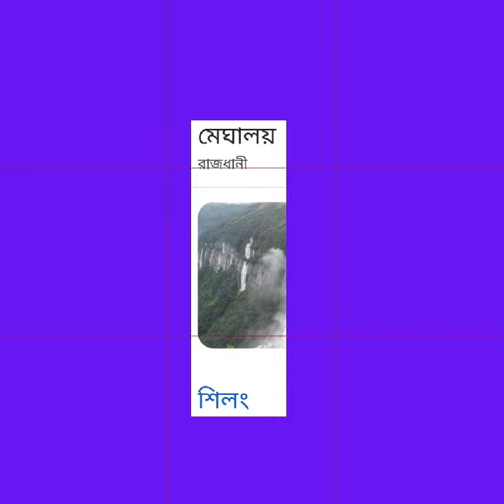ভারতের ২৮ টি রাজ্য এর রাজধানী সমূহ ।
TKH